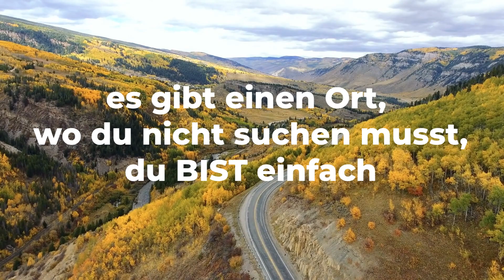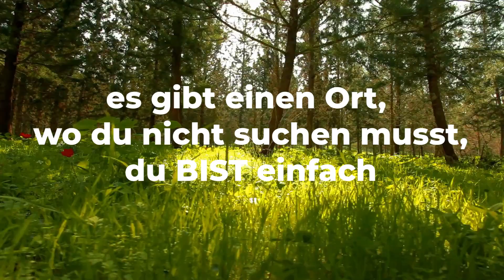Hier und jetzt, du bist genau richtig